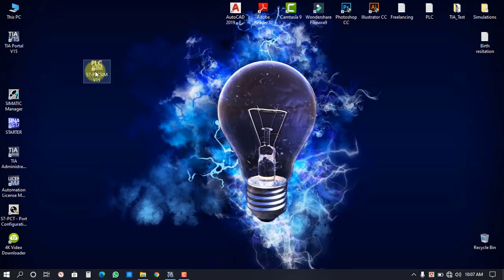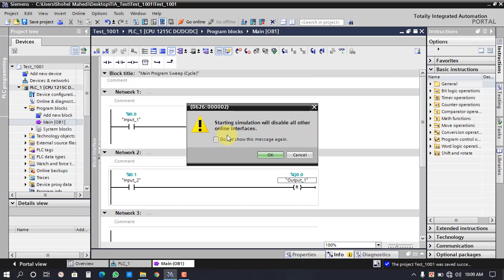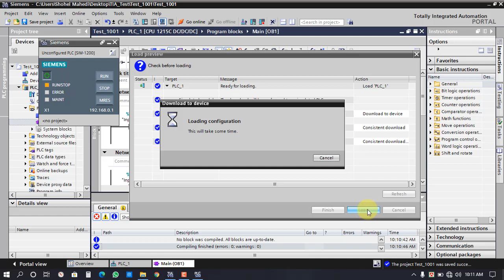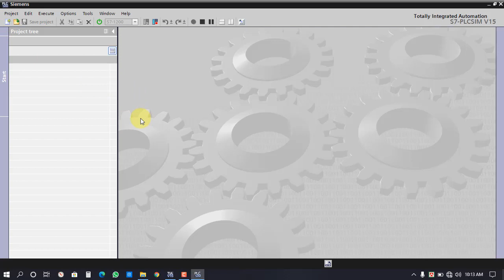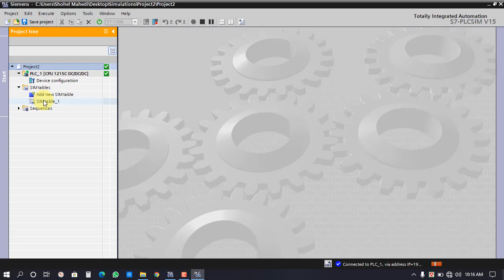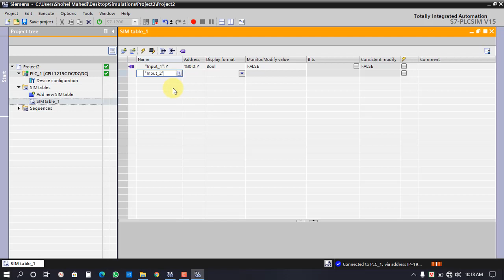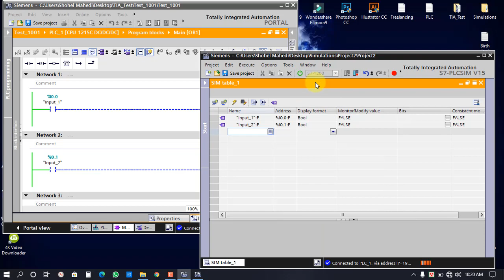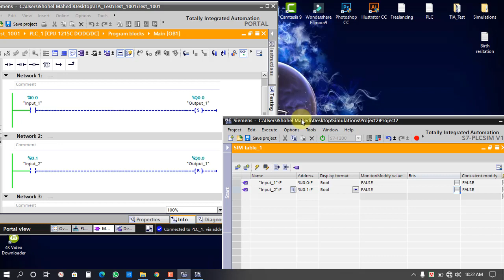How to Simulate The Siemens S7 Series PLC Program in TIA-portal via S7-PLCSIM?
In this video, I will show you how to simulate a Siemens PLC program in TIA-portal via S7-PLCSIM V15 Simulation software. You can simulate a Siemens PLC's program with this software via TIA Portal v15 very esaly.
Siemens PLC is used in the maximum Industries of Bangladesh & other countries. So keep watching everything...

এই ভিডিওতে আমি দেখিয়েছি, আপনি সিমেন্স পি.এল.সি কিভাবে  TIA-portal সফ্টওয়্যার এর দ্বারা প্রোগ্রাম করে S7-PLCSIM সফ্টওয়্যার দিয়ে সিমুলেশন করতে পারবেন।
সিমেন্স S7-PLCSIM v15 সফ্টওয়্যার দিয়ে আপনি পি.এল.সি ছাড়াও সিমুলেশন করে দেখতে পারবেন, আপনার প্রোগ্রামটি হয়েছে কি না। তো এই সফ্টওয়্যারটি কিভাবে ডাউনলোড করবেন সে ভিডিওটির লিংক আমি নিচে ডেসক্রিপসান এ দিয়ে দিলাম।

এই ভিডিওটা দেখলে আশাকরি আপনি নিজে নিজে ইনস্টল করতে পারবেন।

এই ভিডিওটা থেকে যদি কিছু শিখতে পারেন বা কোন কাজে আসে তবে লাইক দিতে ভুল করবেন না, এবং শেয়ার করে অন্যদেরও উপকারে অংশ গ্রহণ করু।আপনার যদি কোন পরামর্শ বা জিজ্ঞাসা থাকে তবে নিচে কমেন্টস করে বলে যাবেন, আমি নিশ্চই রেসপন্স করব, ”ইনশআল্লাহ” ।

সাথেই থাকুন।